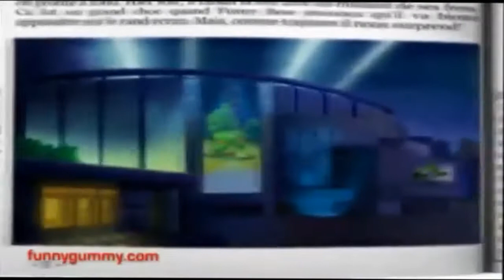Gummy bear song wide screen